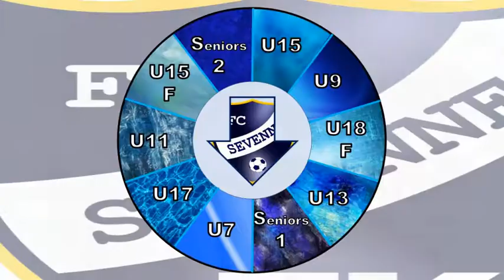U9 _ Tournoi Salle Ternay _ FC Ternay vs FC Sévenne _ 29 fév. 2020 _ 1